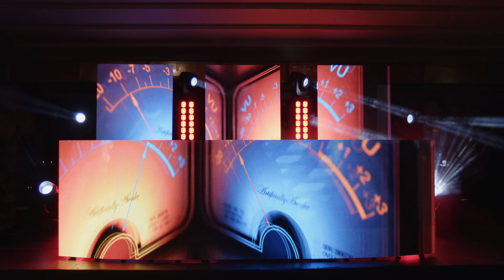LED DJ BOOTH LED PANELS Events Music